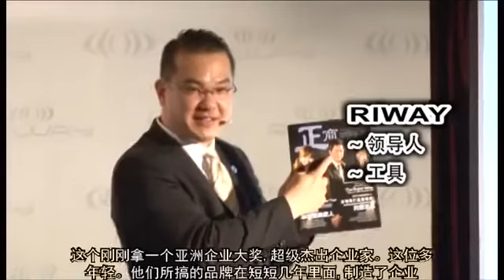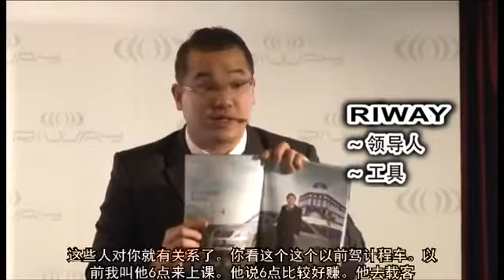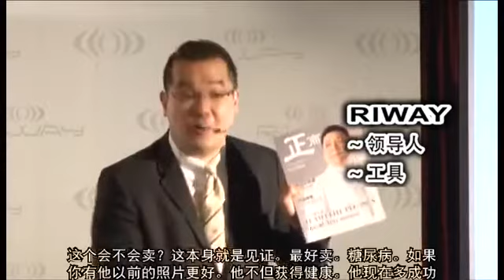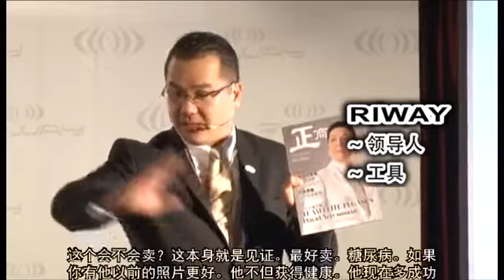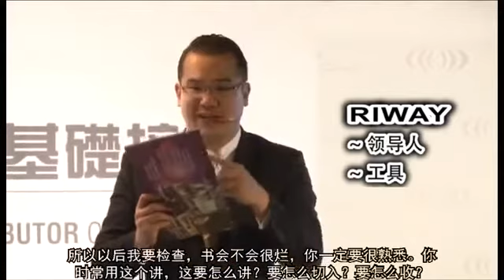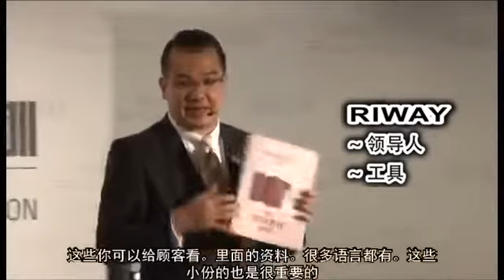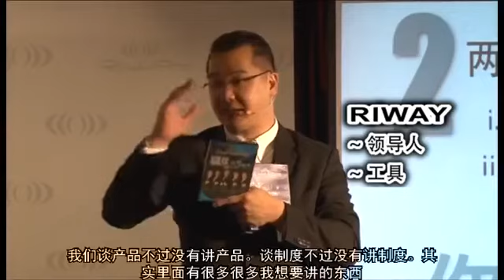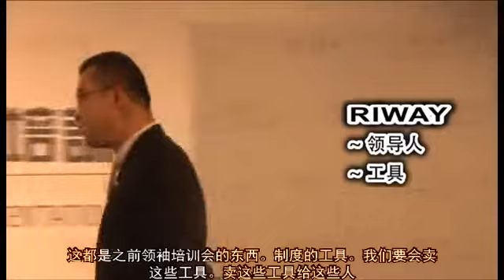林汶鋒 NDO-2014-2 兩個觀念